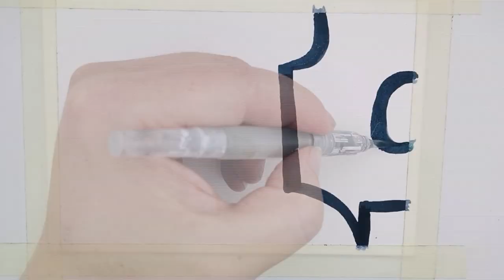Fountain Pen Ink multiple colors white gel pen and watered down Acrylic white Timlapse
Colorshifting as I making the ink wet again, using white gelpen and watered down acrylic for blending